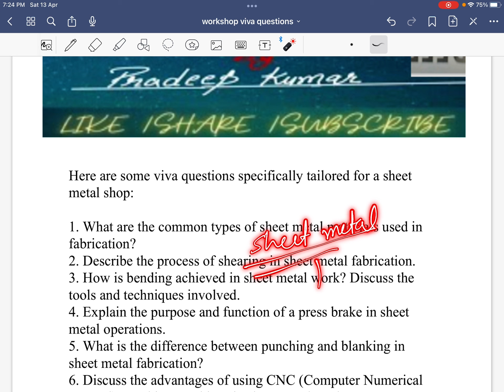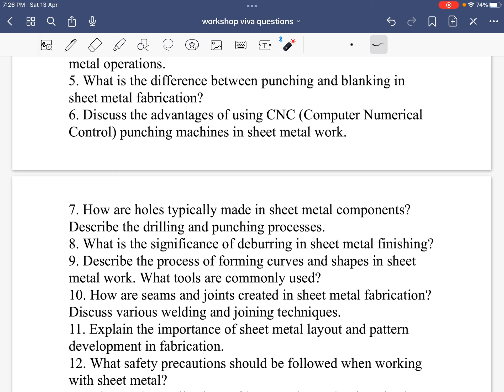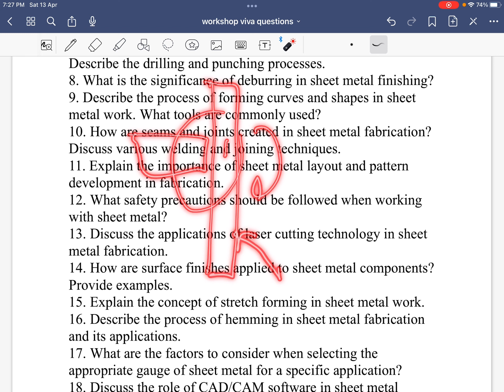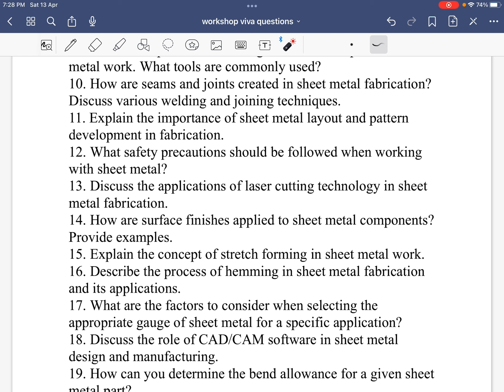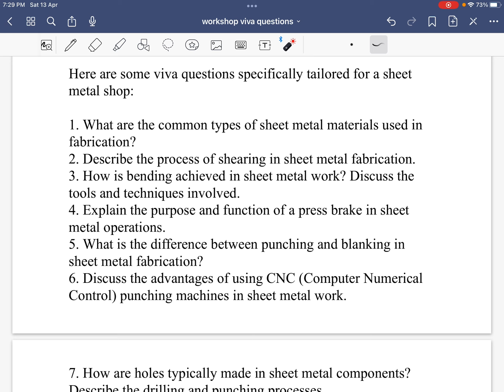Sheet metal and workshop technology viva question.GATE//GGSIPU//MDU//KUK /UPTU. By Pradeep Kumar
Version 1: In this YouTube video, we delve into the world of sheet metal operations in a sheet metal shop. We explore the various tools used in sheet-metal processes, providing a comprehensive overview of their functions and applications. Whether you're a beginner or an experienced sheet metal worker, this video will enhance your understanding of the tools essential for efficient sheet metal fabrication.

Version 2: Join us in this informative YouTube video as we discuss the vital tools utilized in sheet-metal processes within a sheet metal shop. We cover a range of topics, including the significance of these tools in sheet metal operations and their specific applications. Whether you're interested in learning about sheet metal fabrication or seeking to expand your knowledge in this field, this video is a valuable resource.

Version 3: Discover the key tools employed in sheet-metal processes within a sheet metal shop in this engaging YouTube video. We provide a detailed examination of these tools, shedding light on their importance and functionality in sheet metal operations. Whether you're a student preparing for a viva question or a professional seeking to enhance your expertise, this video offers valuable insights into the world of sheet metal fabrication.